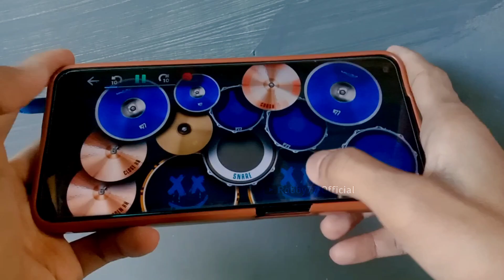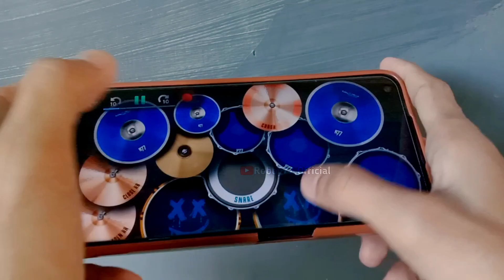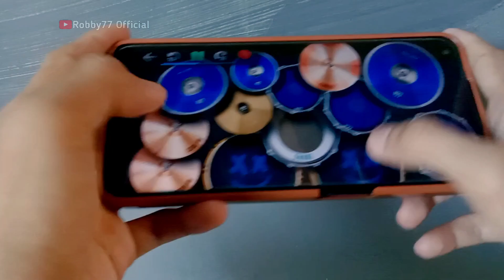DJ CINDERELLA PUN TIBA DENGAN KERETA KENCANA FULL BASS VIRAL TIKTOK • CINDERELLA • REAL DRUM COVER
DJ CINDERELLA PUN TIBA DENGAN KERETA KENCANA • CINDERELLA • RADJA • DJ CINDERELLA REAL DRUM COVER

Halo Sobat Real Drum, Kali Ini Saya Meng-Cover Lagu Remix Yang Berjudul " DJ Cinderella " Semoga Kalian Suka Ya Dengan Cover-an Saya Yang Seadanya Ini Hehe

Detail Video :
Remix by : Ahmad NH
Aplikasi : Real Drum

• Saya Tidak Bermaksud Merusak/Menjelekan Karya Orang Lain, Saya Hanya Mencoba Meng-Cover Ke Versi Real Drum